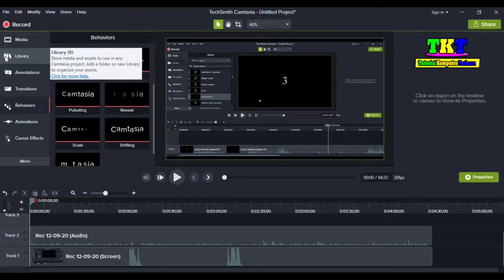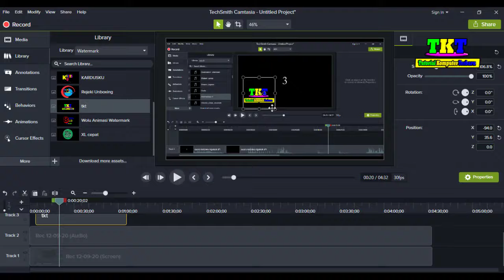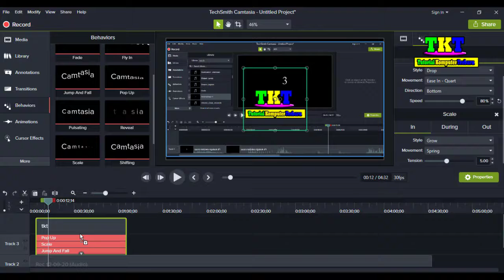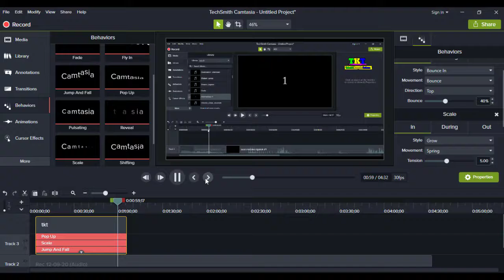membuat Logo Animasi Bergerak Video Camtasia studio 2018 | Software Merekam Layar Komputer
membuat Logo Animasi Bergerak Video Camtasia studio 2018